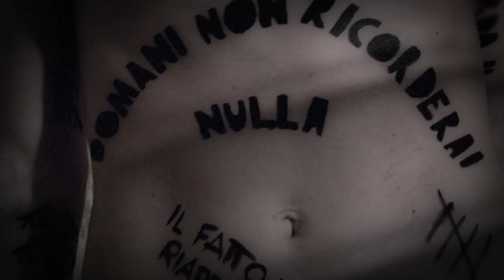Magnolia preview 2010-11